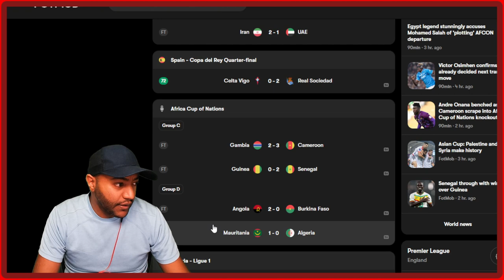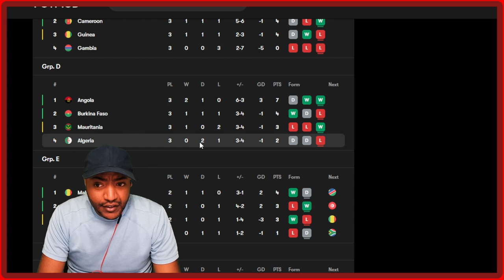MAURITANIA 1-0 ALGERIA, ANGOLA 2-0 BURKINA FASO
Afcon 2023: Mauritania 1-0 Algeria - Two-time champions dumped out at group stage! Angola and Burkina Faso in the playoffs, Algeria finishes last. Summary of Group D in the AFCON

Mauritania vs Algeria Live stream African Cup of Nations 2024
Mauritania vs Algeria live stream watch along
Mauritania vs Algeria live en Vivo
Mauritania vs Algeria streaming
Mauritania vs Algeria  African Cup of Nations 2024 live match